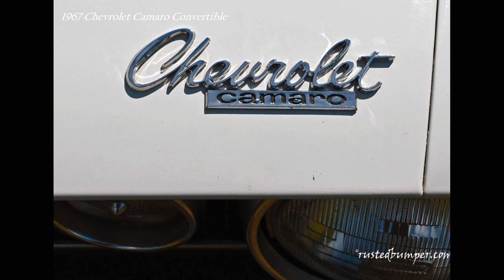Journey Back in Time with the Classic 1967 Chevrolet Camaro Convertible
Just a great car. let the top down and go cruise the country roads. Sorry that there is no pictures of the engine but I was not able to locate the owner.

Artist:  Richard Elliot